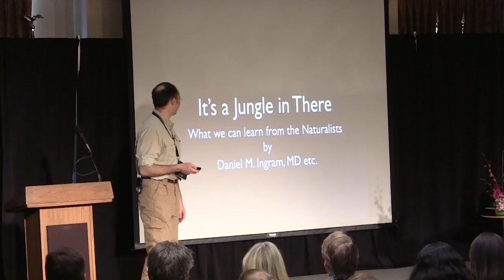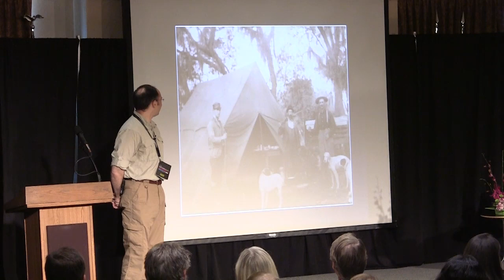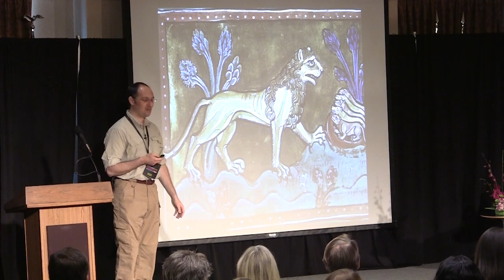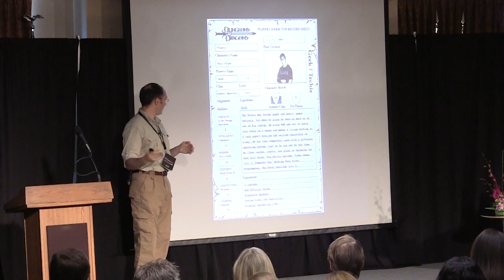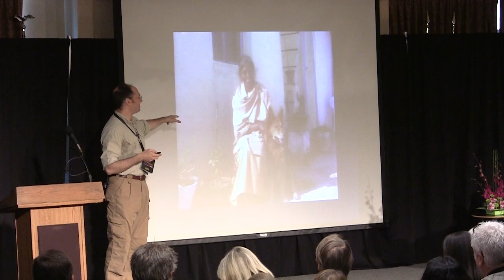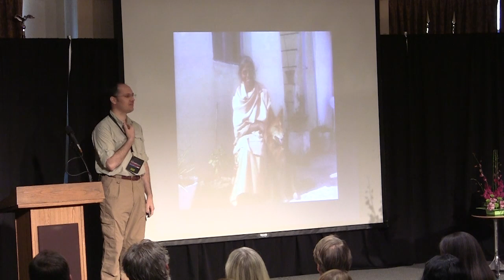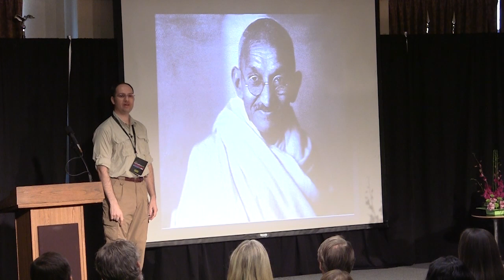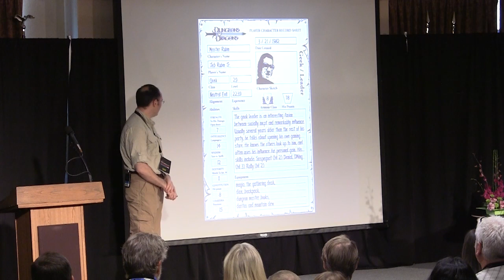It's a Jungle in There: What Contemplatives Can Learn from the Naturalists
The Naturalists excelled in meticulous exploration, descriptive science, and classification.  Their example can serve as the foundation for the next step in contemplative advancement.